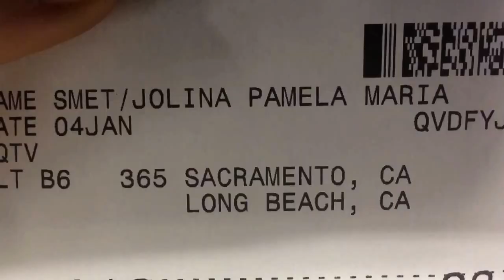Day 4: Planes, trains, & car accidents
I flew back to Long Beach from Laura's house today :( I'm going to miss everyone there so much!! Picked up my best friend down here up and she's staying with me for a but ❤️